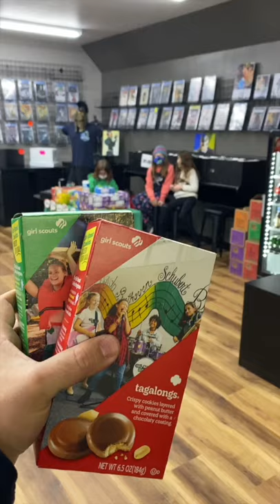Cheating on your Girl Scout Cookies at Alaska's Comic Book Shop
Cheating on your favorite Girl Scout Cookies at Alaska's Comic Book Shop! We all have terrible choices to make from time to time.

Bags and Boards
Short Boxes